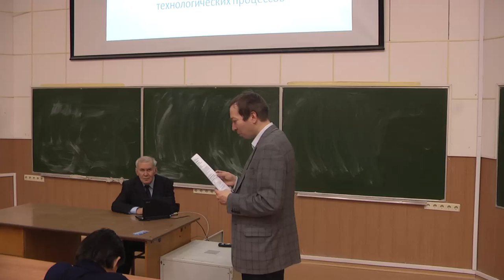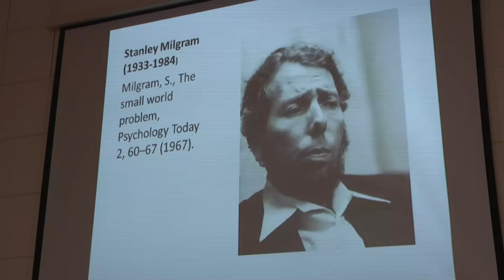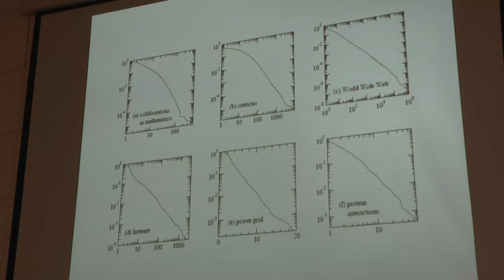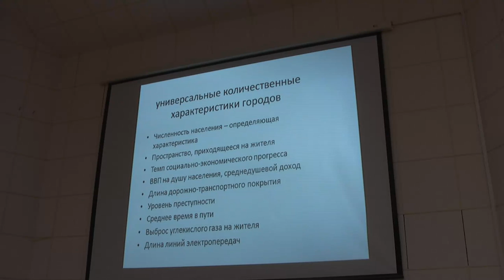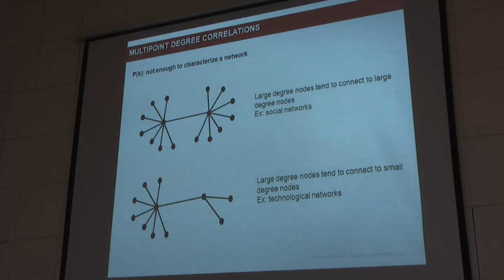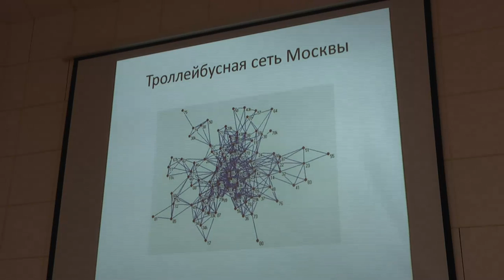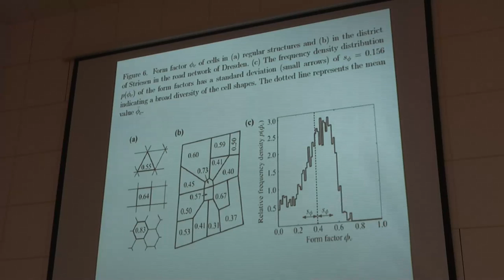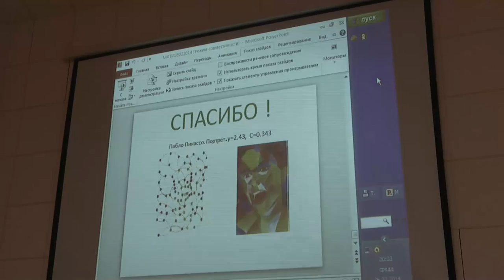Межпредметный семинар. "Город как сложная сеть".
д.ф.н. Евин Игорь Алексеевич (кафедра вычислительных моделей технологических процессов МФТИ). 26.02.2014
1. Основные понятия теории сложных сетей
2. Общественный транспорт мегаполиса как многослойная сеть.
3. Улично-дорожная сеть города: основные характеристики
4. Эволюция города и ее описание методами теории сложных сетей: Милан, Париж,
Лондон.
Литература
1. Barthelemy M., Bordin P., Berestycki H. & Gribaudi M. Self-organization versus top-
down planning in the evolution of a city. Scientific report. 3 :2153, DOI: 10.1038/srep02153
2. Strano E., Nicosia V. Latora V.Porta S., and Barthelemy M. Elementary processes
governing evolution of road networks. Scientific Reports. 2:296. DOI: 10.1-38/step00296
3. Cardillo A., Scellato S., Latora V., Porta S. Structural properties of planar graths of
urban street patterns. Phys.Rev. E, 73, 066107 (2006)
4. Евин И.А., Соловьев А.А., Хабибуллин Т.Ф. Модели общественного транспорта
Москвы на основе теории сложных сетей. В печати.